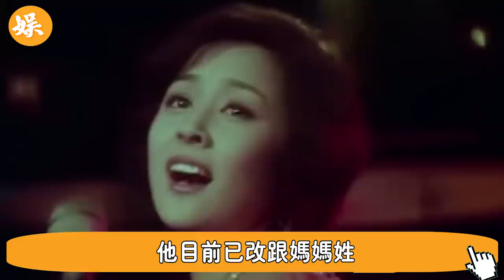72歲甄珍秘密入院健康亮紅燈，谢贤反应让人惊，刘家昌作恶28年终遭报应#辣评娱圈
72歲甄珍秘密入院健康亮紅燈，谢贤反应让人惊，刘家昌作恶28年终遭报应

56歲邵美琪！被渣男鄭伊健害了7年，倪震看不下去說出實情，我們全錯了＃鄭伊健＃辣評娛圈

2女1夫還不過癮，深夜偷吃釀成大禍！一代絕色美男57歲竟淪落如此地步